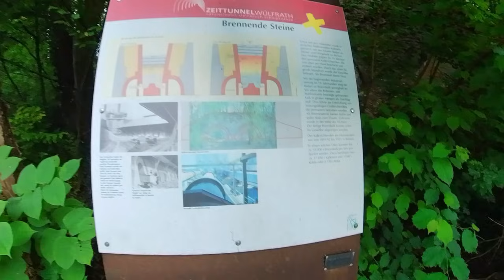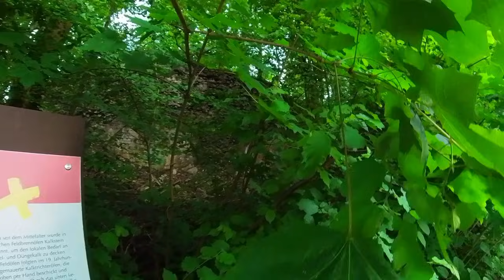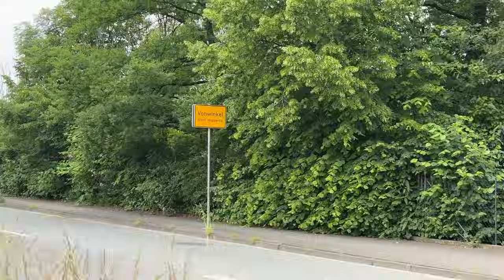Der finale Marsch vor Köln | Natur in NRW | 2024 | Jörg Müller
Der letzte große Test vor dem Kölnpfad 171km.

Vielen Dank an Carmen, Malte, Michael und Bernd die sich die Nacht mit mir um die Ohren geschlagen haben und für optimale Verpflegung gesorgt haben.